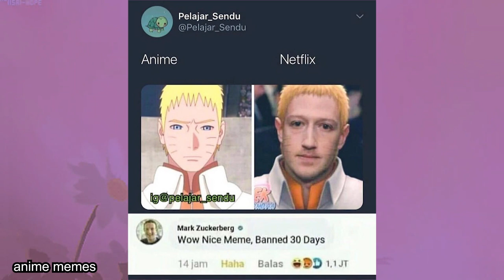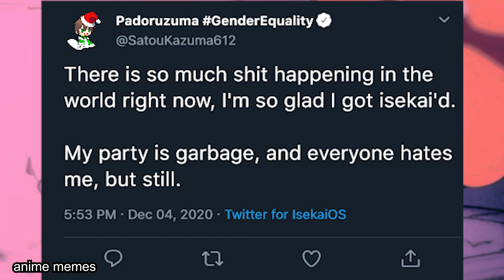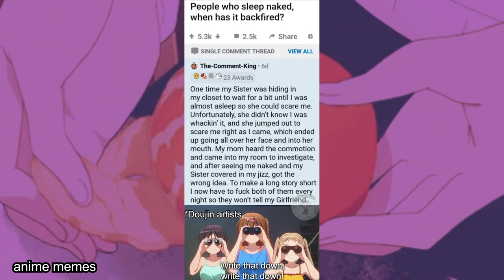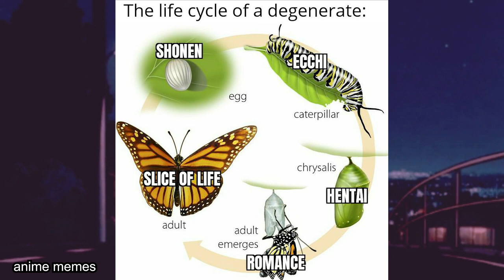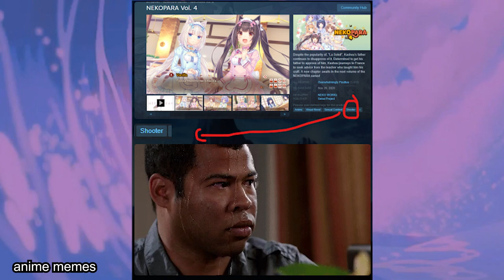ANIME MEMES V50 (MUSIC)